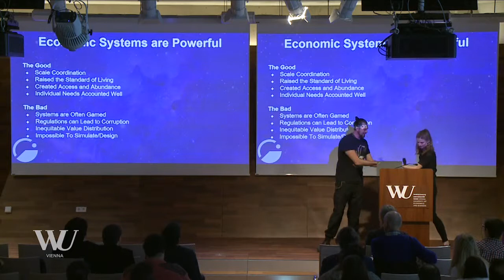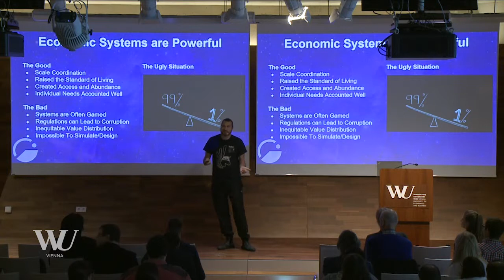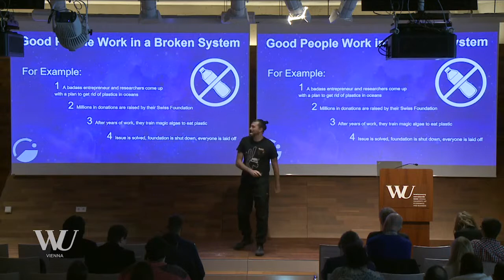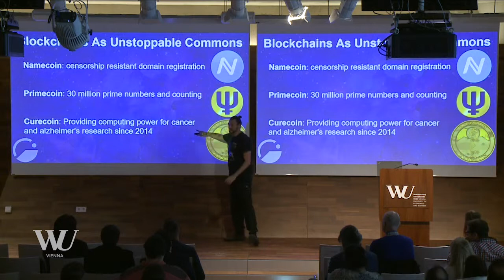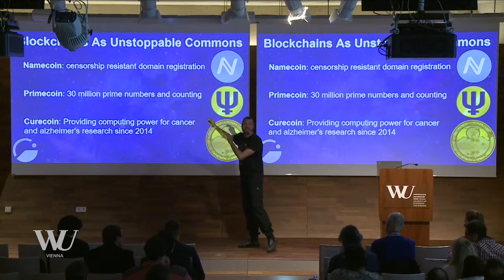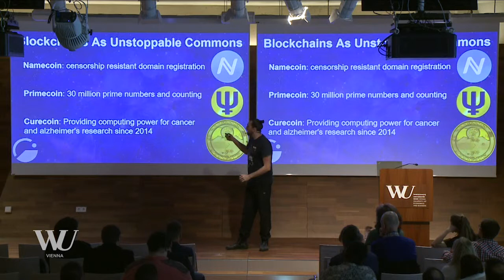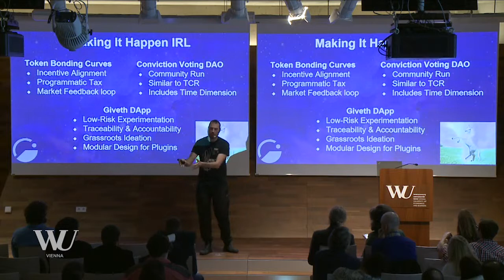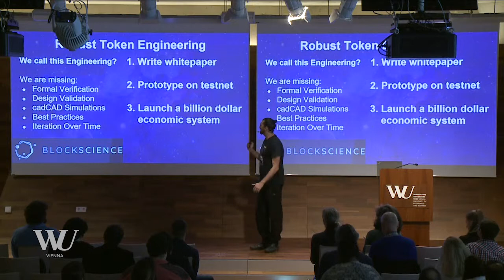[ U N ] B L O C K E D - Griff Green - Crypto Donations: Realigning Incentives around the Commons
[ U N ] B L O C K E D is a joint initiative of the Cryptoeconomics Research Lab & the Regional Center of Expertise in Education for Sustainable Development, of the Vienna University of Economics. The project aims to map potential use cases, global players & activities exploring the potential of blockchain technology to help address the UN SDGs.